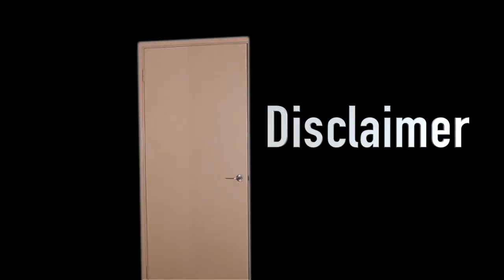Our Sex Life | Gryo Gang Podcast 🤪